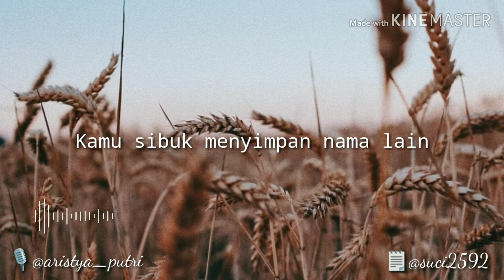MELUKAIKU DENGAN SENGAJA | MUSIKALISASI PUISI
Halooo kali ini puisi karya @suci2592 akan saya bacakan. Semoga kalian terhibur. Siap siap baper ya.

Karya : @suci2592
Suara : @aristya_putri